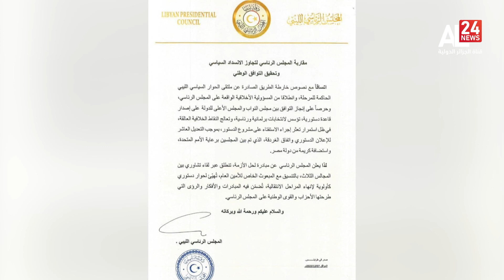النشرة المغاربية 17:00 | 08.12.2022